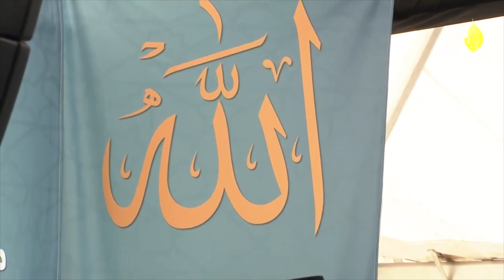Establishing a Relationship with Allah Through Khilafat by Imam Faheem Arshad - Jalsa Salana WC 2019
Jalsa Salana - West Coast USA - December 22, 2019
Speech Title:  Establishing a Relationship with Allah Through Khilafat
Presenter:  Maulana Faheem Arshad